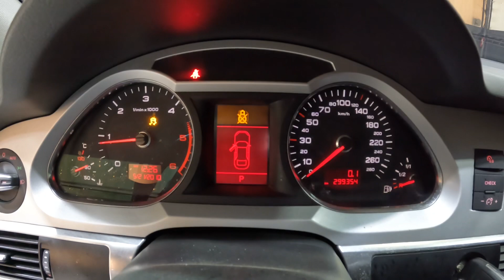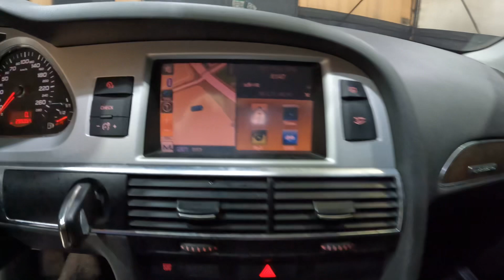052395 Audi A6 3.0 TDI Quattro 299,354 km 2011